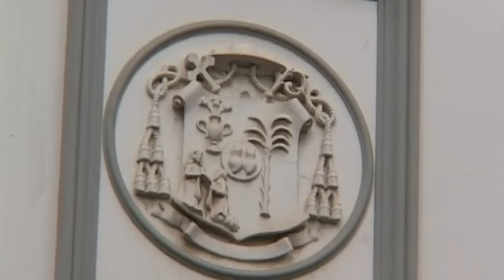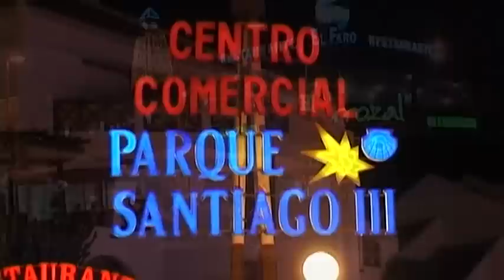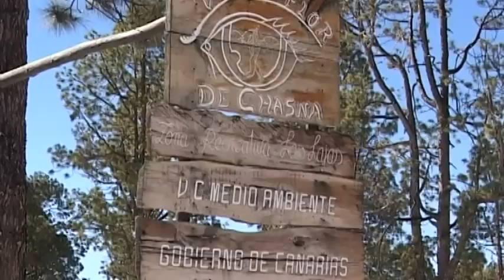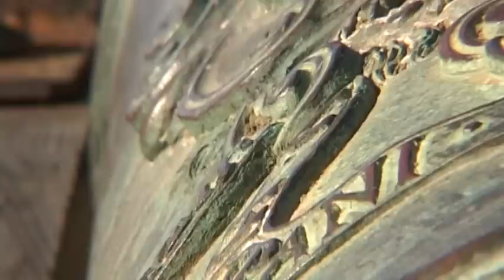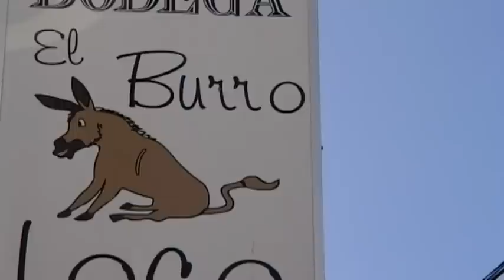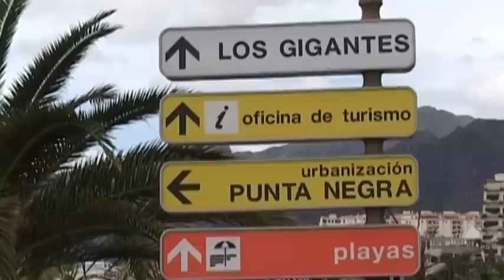Tenerife (Spain) Vacation Travel Video Guide • Great Destinations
Vacation Travel Video Guide about destination Tenerife.
Tenerife is the biggest among the Canary islands, which are surrounded by blue sea and bathing in the sun all year long. The 3800 meters high Teide looms over the beaches of the ‘Island of the Eternal Spring’. Let us take a look at the banana fields, the luxury hotels and beaches of Playa de las Americas, the famous temple of Candelaria, and the Loro Park, the most beautiful zoo of Spain. We can marvel at the bizarre luxury hotel of the Lago Martinez and at the rich botanical gardens. Let us take a look at the thousand year old Dracaena in Icod, at the wooden balconies of Santa Cruz and Puert de la Cruz, at the dolplhins in the sea and the monumental rocks of the Los Gigantes